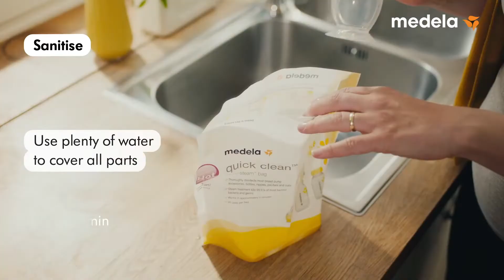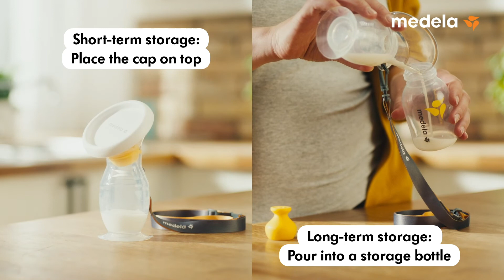Cómo usar el recolector de leche materna de silicona Medela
¡Haz que cada gota cuente con nuestro nuevo recolector de leche materna de silicona! Combina la lactancia materna con nuestro recolector para proteger cada gota de leche y asegurar la alimentación de tu bebé con la mejor calidad de leche materna. Lávalo antes del primer uso y después de cada uso, ya sea a mano o en el lavavajillas. Además, desinféctalo antes del primer uso y una vez al día para garantizar la higiene. Úsalo cómodamente alrededor de tu cuello para evitar derrames, y almacena la leche recolectada en la nevera o en el congelador. ¡Haz que cada gota cuente con el recolector de leche materna de silicona de Medela!